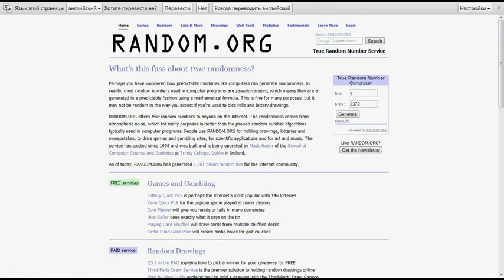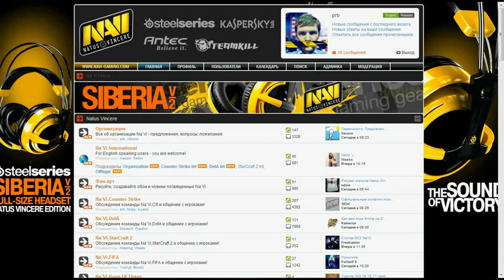Raffle Key Counter Strike Global Offensive